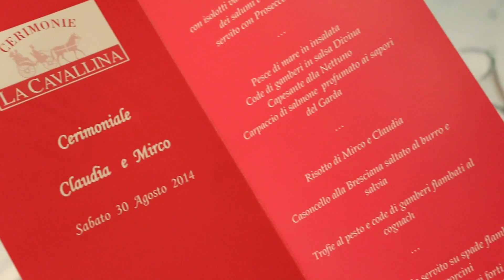Mirco & Clo - AL RISTORANTE!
by BDVideo di Matteo Comini